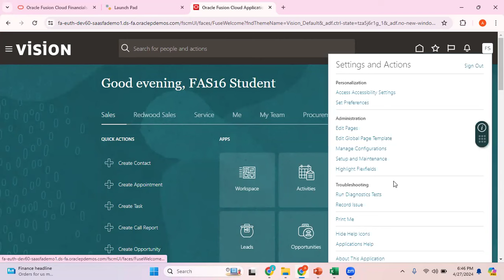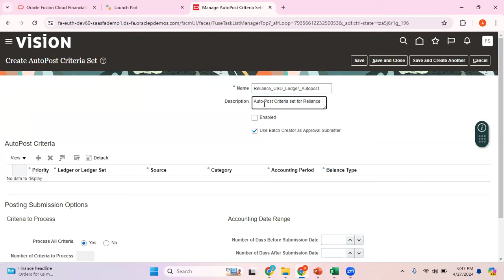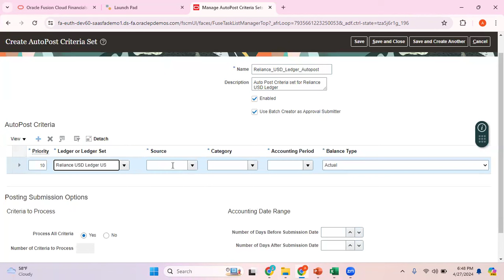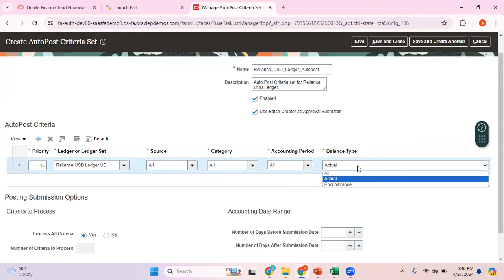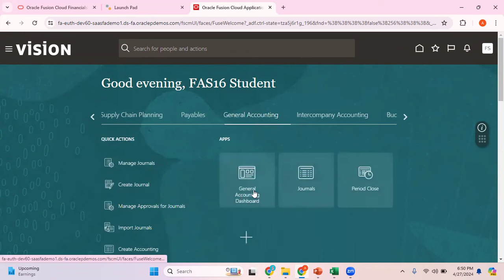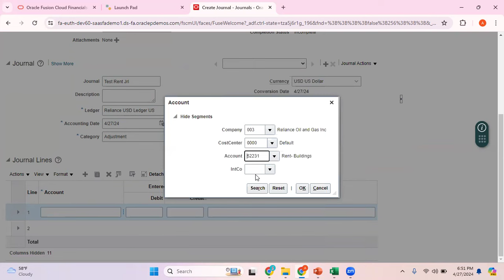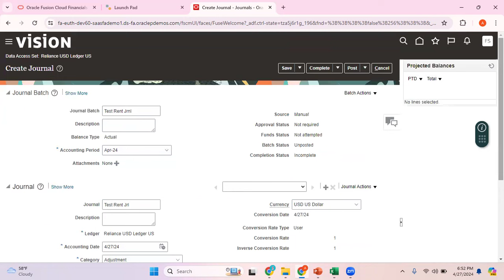Fusion Cloud Training Part 20 How to Post Journals Automatically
If you feel that you are benefitted with my videos, you can donate under the below link for my efforts:-